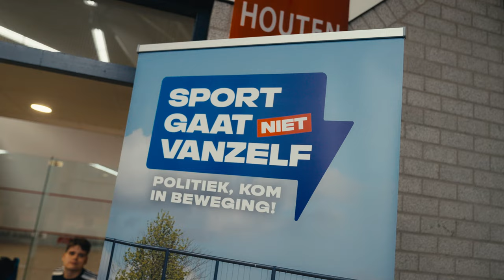Esther Vergeer doet, namens 10 miljoen sporters, een oproep aan de politiek en alle lijsttrekkers! 🎾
Sport gaat niet vanzelf. Politiek, kom in beweging! 🤸‍♀️

Samen met Esther Vergeer, zevenvoudig paralympisch kampioen,  doen wij nog één keer de oproep aan de politiek: Kom in beweging en zet de kracht van sport in op alle beleidsterreinen.

Sporten is namelijk niet meer voor iedereen vanzelfsprekend. Dat moet veranderen. Het is hoog tijd dat de politiek in beweging komt en de kracht van sport breed gaat benutten.

De campagne “Sport gaat niet vanzelf” is een initiatief van NOC*NSF, Platform Ondernemende Sportaanbieders, Maatschappelijke Organisaties Sport, KNVB, Sportkracht12 en Vereniging Sportbedrijven Nederland met medewerking van kennispartners Mulier Instituut en Kenniscentrum Sport en Bewegen

Meer lezen over ‘Sport gaat niet vanzelf. Politiek, kom in beweging!’